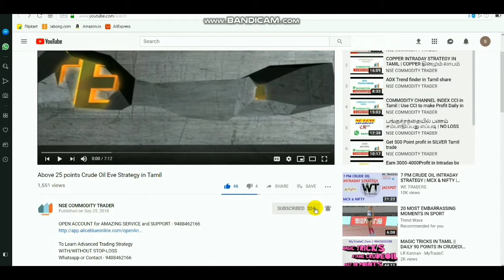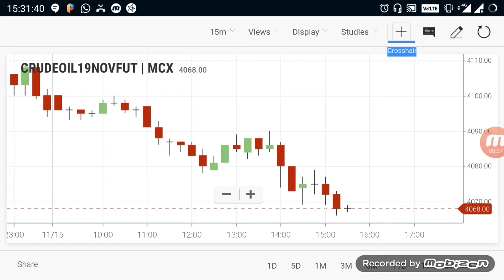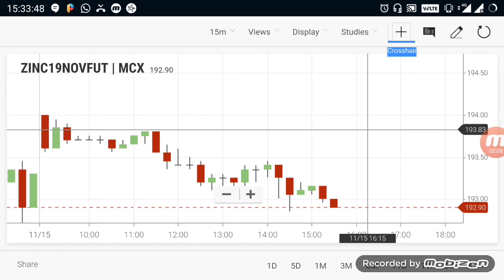Commodity Live Levels | Crudeoil Evening Breakout Range 15 Nov